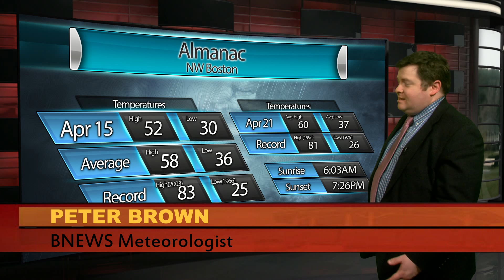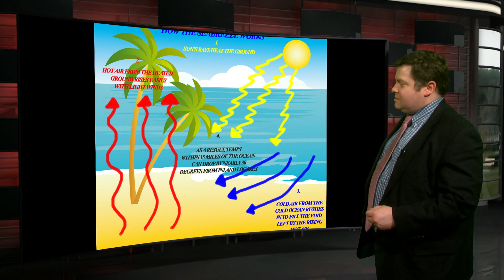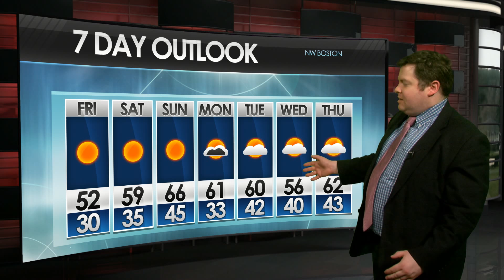BNEWS Weather with Peter Brown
Warm, dry weather for the long weekend and the coming week with a great forecast Marathon Monday.